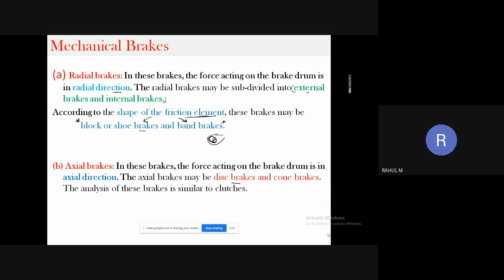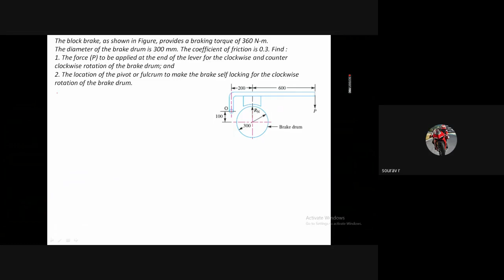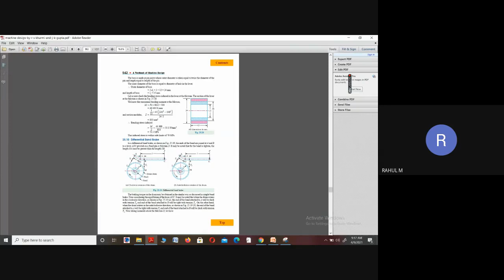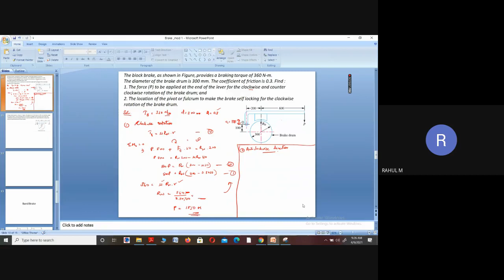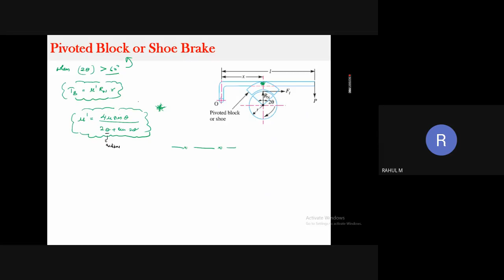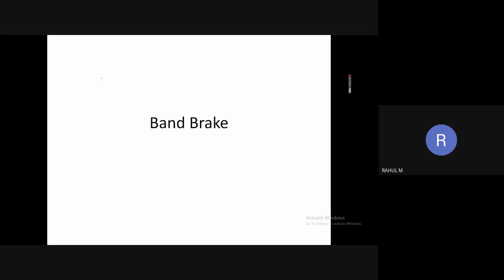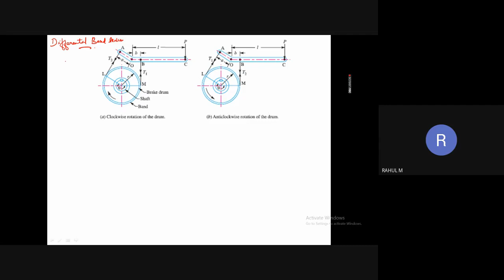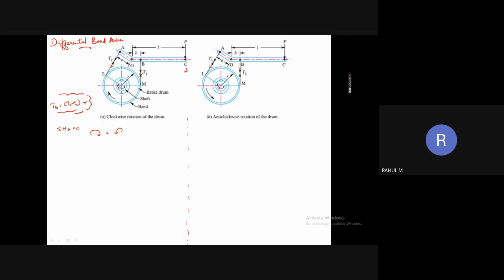STM_ME4_ME402_MODULE 1_PART 14 and 15